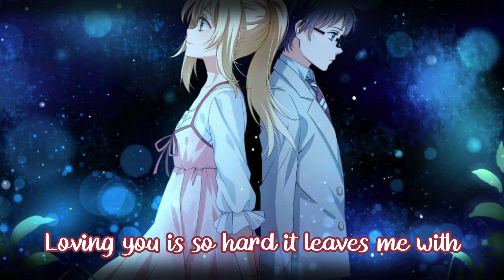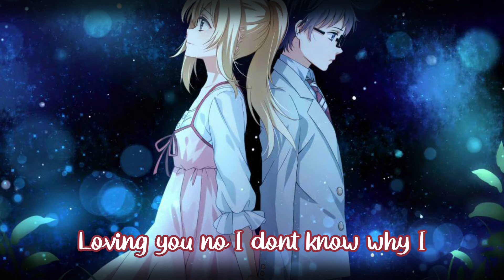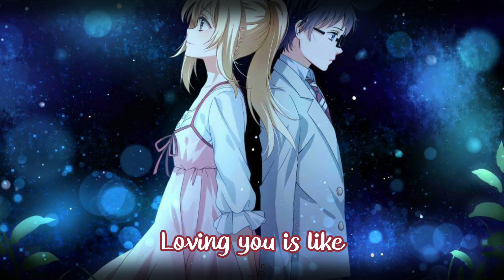Dancing Without Music || Nightcore (Lyrics)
Hi guys!! ~I'm back from my little break!~ Here is a video that I already had finished

This is my website that tells a little more about me!!! (I'm prolly making a new one soon since
its an assignment for my website design class in school)

Song: Dancing without music
Artist: BRDGS

Lyrics if you don't want to follow along onscreen:

From the very first moment I met you
I was yours
Every part of me knew it
I'd never felt like that before
To the edge of the world I would go
If you'd only ask me to (ask me to)
I wish that you would
But you can't love me like I want you to
And I don't want to face the truth
Loving you is like dancing without music
Loving you no I don't know why I do it
Loving you is so hard it leaves me with bruises
Dancing without music
And there nothing that I wouldn't do
To truly be yours
When you touch me I swear it's like heaven
But I'm left at the doors
And there's nothing I can do or say
To change your mind or numb the pain
I know you'll never feel the way that I do
And I'm getting tired of night like this
Spinning on the precipice
'Cause you can't love me like I wish you would

Free use:
This is NOT my song and NOT my image, if you are the creator of the song and/or image(s) used in my videos and you would like it taken down, please email me

Thank you for listening and have an awesome day! :D